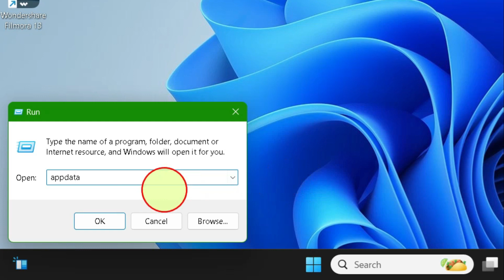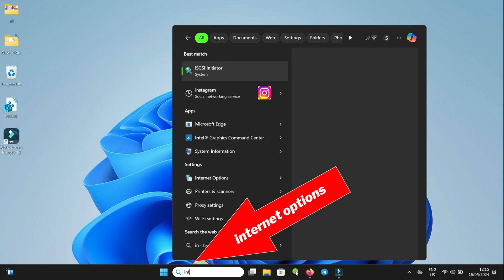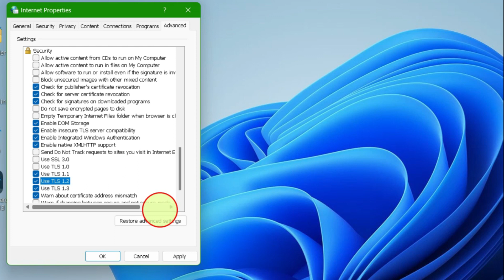Fix Microsoft Teams Error Code 0xcaa80000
Thanks.